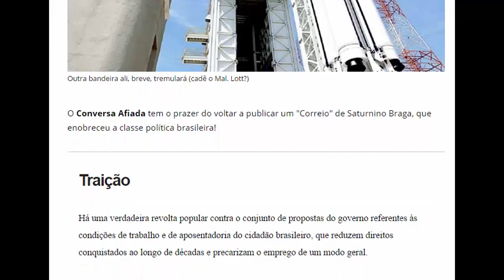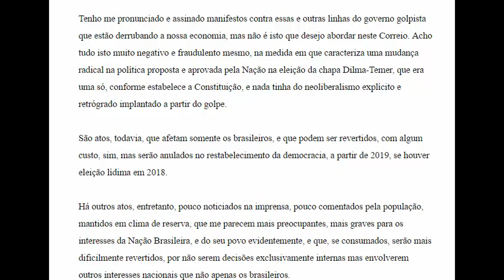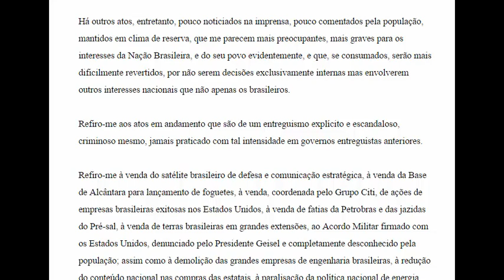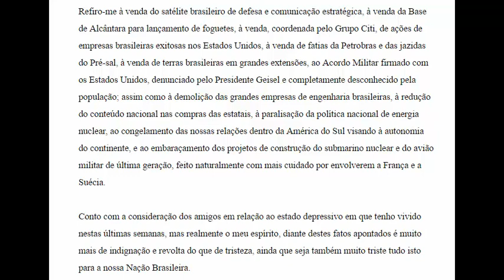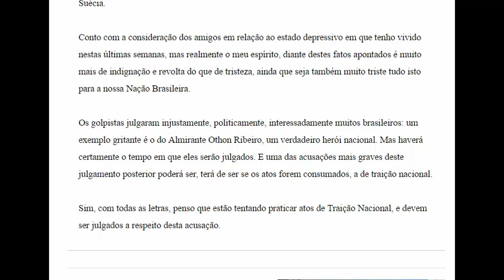Artigo de Saturnino Braga publicado no site Conversa Afiada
Todo mundo, independente da ideologia e verdadeiramente patriota, deveria ler esse artigo ou "correio" de Saturnino Braga.
Esse artigo foi publicado pelo site Conversa Afiada com Paulo Henrique Amorim.